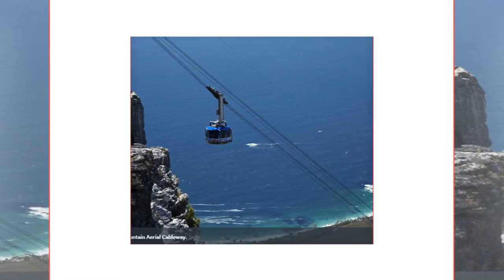The best travel for 2015-Africa the best traval 2015-Africa is the world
Africa is the world's second-largest and second-most-populous continent. At about 30.2 million km2 (11.7 million sq mi) including adjacent islands, it covers six percent of the Earth's total surface area and 20.4 percent of the total land area.[2] With 1.1 billion people as of 2013, it accounts for about 15% of the world's human population.[3] The continent is surrounded by the Mediterranean Sea to the north, both the Suez Canal and the Red Sea along the Sinai Peninsula to the northeast, the Indian Ocean to the southeast, and the Atlantic Ocean to the west. The continent includes Madagascar and various archipelagos.

bbc africa
africa lyrics
tile africa
africa countries
africa facts
africa toto
africa song
history of africa
map of africa
africa map
map of africa
gumtree south africa
south africa